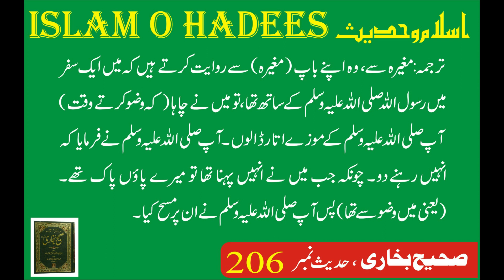Sahih al Bukhari Hadees 206 I موزوں پر مسح کا حکم I Islamic Information I YouTube Shorts I Education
Narrated `Urwa bin Al-Mughira: My father said, "Once I was in the company of the Prophet on a journey and I dashed to take off his Khuffs (socks made from thick fabric or leather). He ordered me to leave them as he had put them after performing ablution. So he passed wet hands over them.
USC-MSA web (English) Reference: Volume 1, Book 4, Number 205